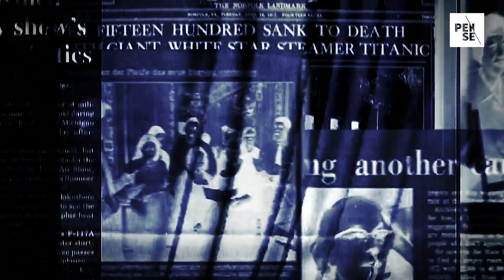Como funciona o fascismo? | PARTE 01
| Nossos jornalistas selecionam notícias importantes e enviam por email, em nossa newsletter.

| Estamos construindo um jornalismo financiado exclusivamente pelo povo. Faça parte desta evolução